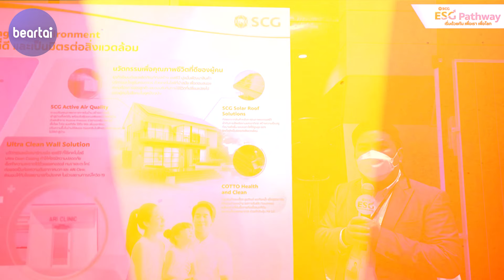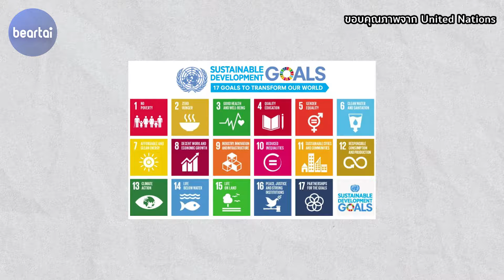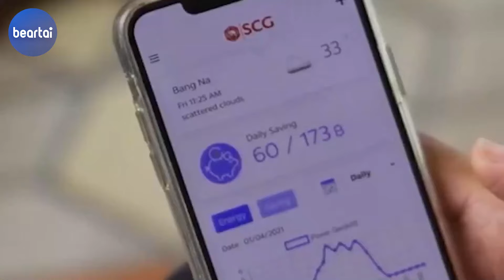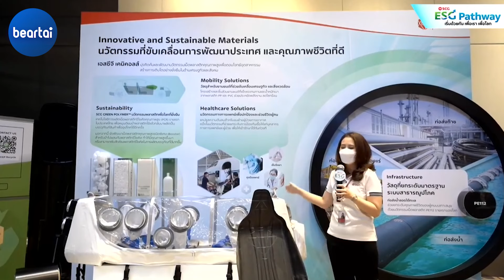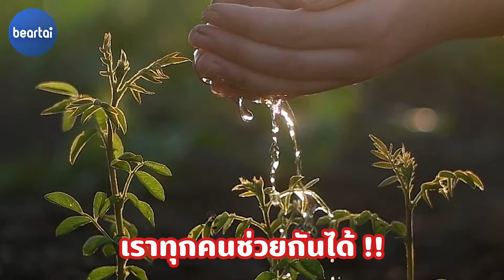ถอดรหัส ESG 4 Plus เพื่อเรา เพื่อโลกที่ยั่งยืน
ในวันที่เรานิยมสั่งอาหารแบบเดลิเวอรี่ หรือเพียงซื้อเสื้อยืดใหม่ ๆ สักตัวจากออนไลน์ รู้หรือไม่ว่าพฤติกรรมเล็ก ๆ น้อย ๆ เหล่านี้ มีส่วนทำให้โลกเข้าสู่วิกฤต Climate Crisis

แนวทาง ESG 4 Plus จะช่วยให้ผู้บริโภคอย่างเราร่วมดูแลสิ่งแวดล้อม สังคม และบรรเทาวิกฤตโลกในครั้งนี้ได้อย่างไร ไปหาคำตอบกันเลย

LINE:           @beartai